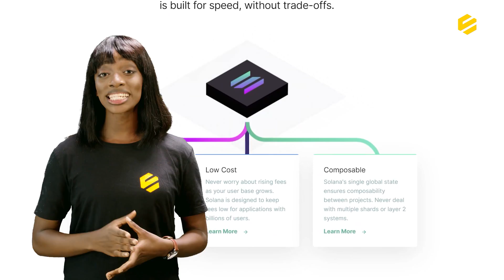What is SOLana?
Hi.
Welcome to LEARN & EARN with Earnathon.
We are experiencing a new age of blockchain technology which is more powerful and efficient to support the vision of a decentralized world.
* There have been many other blockchain platforms.
One of such blockchain platforms which have come to the limelight recently is “Solana”.
Solana is a fast, secure, and censorship-resistant blockchain providing the open infrastructure required for global adoption. It was founded in 2017 by Anatoly Yakovenko. Solana was officially launched in March 2020 by the Solana Foundation with headquarters in Geneva, Switzerland.
It is still under beta release.
Some of the popular, DeFi, NFT Dapps are already leveraging the power of the Solana blockchain ecosystem to built their tech stack. E.g;
Solarians: are the first generative NFT built on top of Solana
Tether: USDT is the largest stablecoin by market capitalization and is one of the most widely used stablecoins in the DeFi sector, has announced to migrate on Solana blockchain.
Solana’s has a native gas token named ‘SOL’, which is consumed to facilitate smart contract operations and other transactions happening in its network. The Solana Foundation announced that in total 489 million SOL tokens will be in circulation. Almost 260 million of these have already entered the market.
What do you think is the future of the Solana Ecosystem?